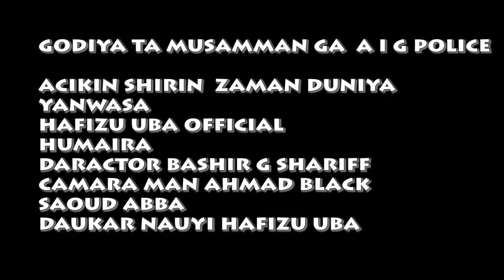Asirin KWARTO Da Matan Dan Sanda Ya Tonu Tsakiyar Rana😂🤣